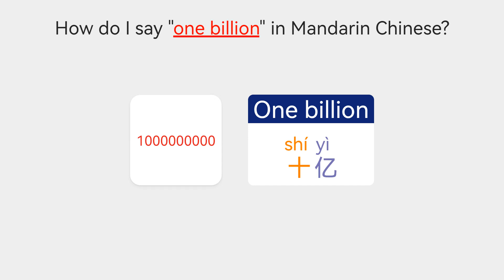【Vocabulary Numbers】 How to say one billion in Mandarin Chinese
Learn how to say "One billion" in Chinese.
Do you know how to say "One billion" in Chinese?
How do you say "One billion" in the Mandarin Chinese language?

In this lesson, we’ll teach you how to say "One billion" in Chinese.
Ways to say "One billion" in Mandarin Chinese.
How do I say "One billion" in Mandarin Chinese?
How should I say "One billion" in Chinese?